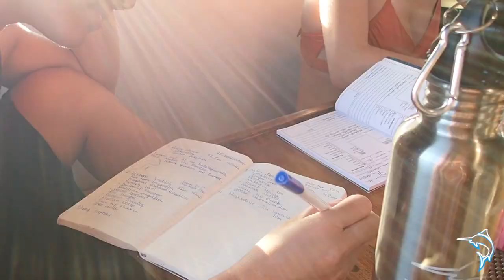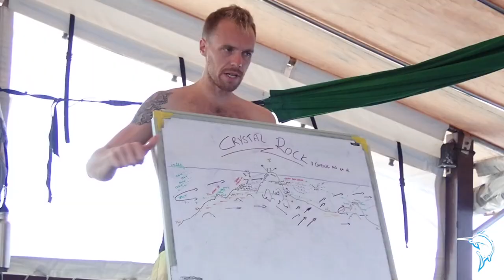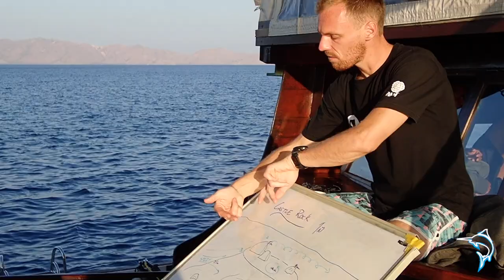Liveaboard Diary for Girls that Scuba Blue Marlin Komodo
My amazing dive group of ladies take on Komodo National Park aboard Blue Marlin Komodo's liveaboard IKAN BIRU. These ladies will always hold a special place in my diver heart. What a trip!!!